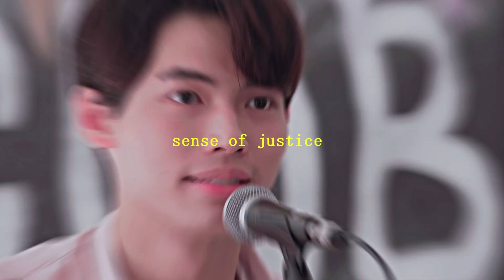Sarawat x Tine ( 2gether) - What is LOVE?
2GETHER ~